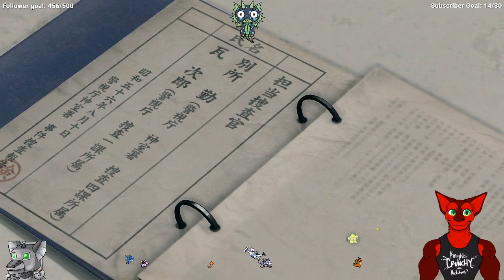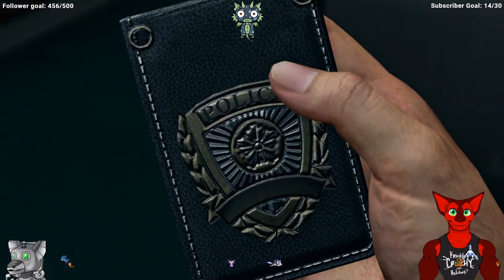DracoAsier Plays Yakuza Kiwami 2 (Hard) Episode 62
DracoAsier Plays Yakuza Kiwami 2 (Hard) Playlist